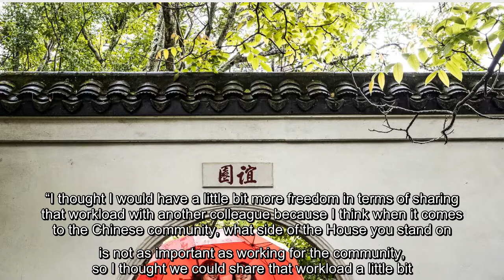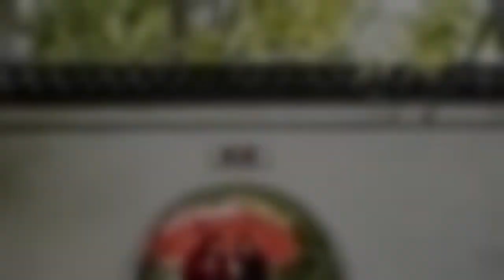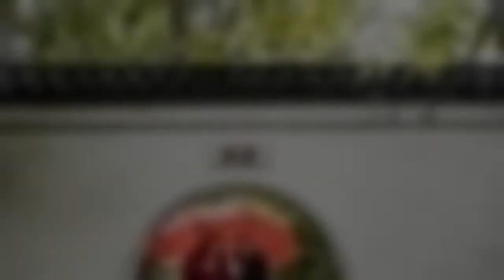Naisi Chen feels 'huge responsibility' as only Chinese MP